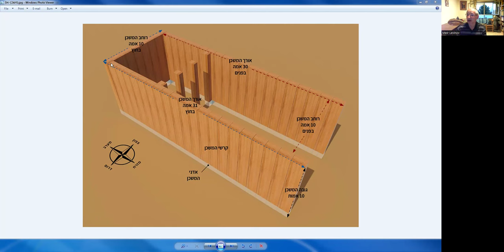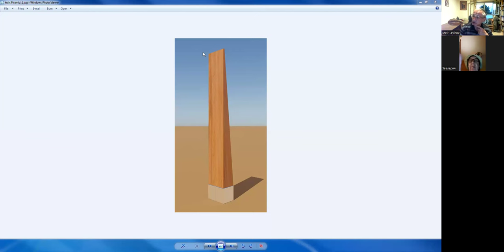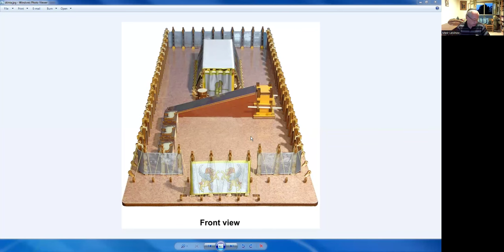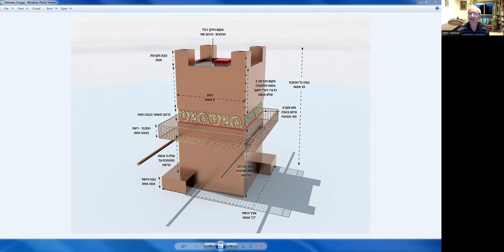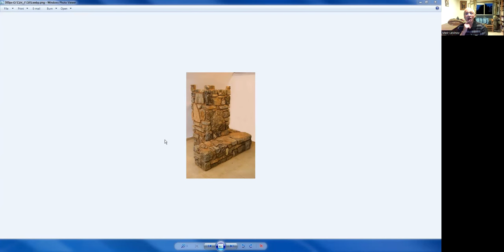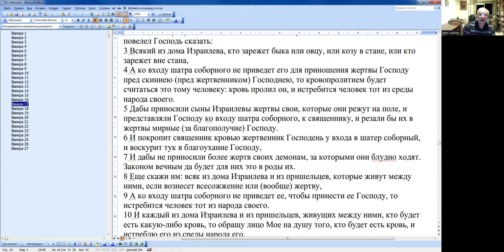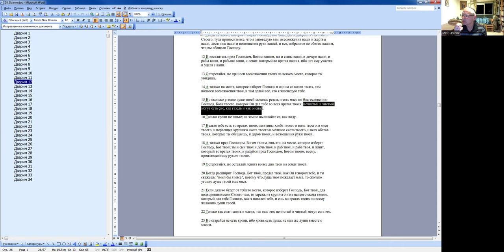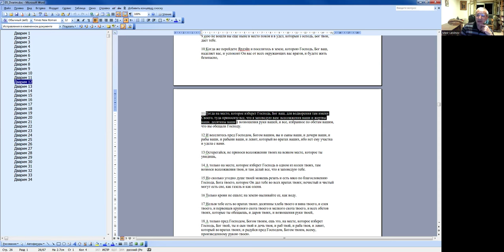«Жертвенник, растущий из земли», Меир Левинов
Курс «Строение Храма и жертвоприношения»
Группе курса в Телеграме - информация о курсе, записи, обсуждение занятий.